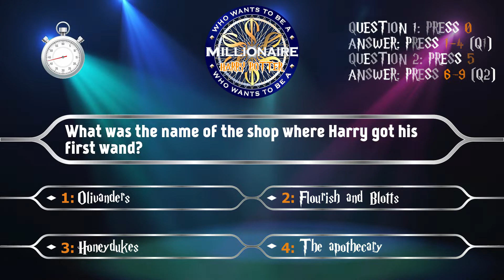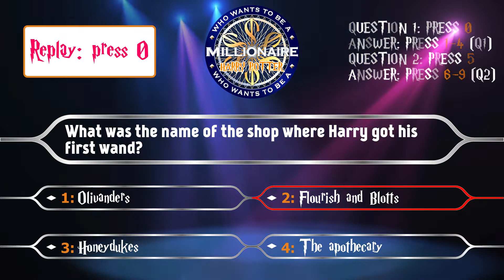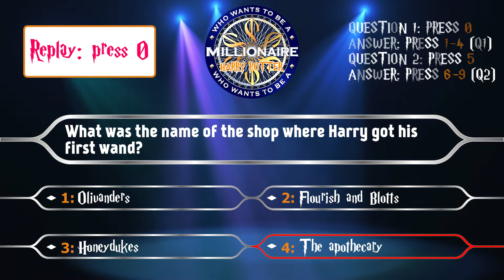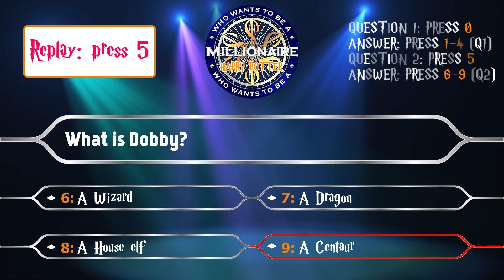Harry Potter Quiz - Who Wants To Be A Millionaire Quizzes #23 (medium questions)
Question 1 * 0:00 - Answer1 * 0:30 - A2 * 1:00 - A3 * 1:30 - A4 * 2:00
Question 2 * 2:30 - Answer6 * 3:00 - A7 * 3:30 - A8 * 4:00 - A9 * 4:30
Dear smartphone users, please click above!

This YouTube video is a Game! It's Harry Potter - Who Wants To Be A Millionaire Quizzes #23 (medium questions) - Play with computer keyboard!
Find the right answer to win this game:
QUESTION 1: PRESS 0
ANSWER: PRESS 1-4 (Q1)
QUESTION 2: PRESS 5
ANSWER: PRESS 6-9 (Q2)
Simply use your computer keyboard's number 1-9 buttons to play the Game.

0:00 - Question 1
0:30 - Answer 1
1:00 - Answer 2
1:30 - Answer 3
2:00 - Answer 4
2:30 - Question 2
3:00 - Answer 6
3:30 - Answer 7
4:00 - Answer 8
4:30 - Answer 9